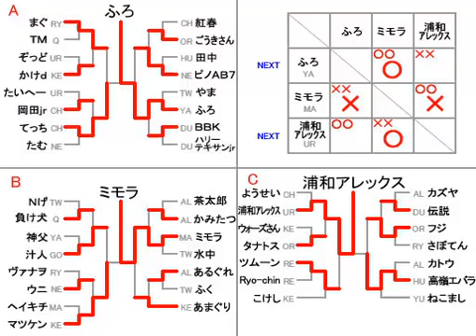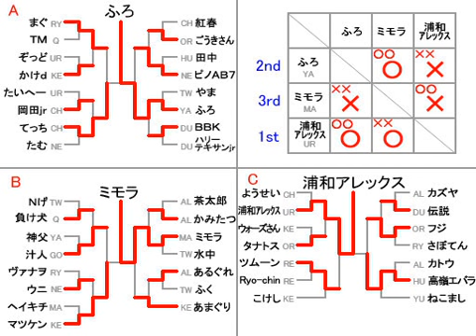SFIII: 3rd Strike - Game Bingo Singles Tournament [Part 4]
Single Elimination Tournament held 12th June 2010 at Game Bingo Arcade.
Finals are a Round Robin.
Players:
Bracket A
Magu(RY), TM(Q), Zoddo(UR), Kake-d(KE), Taihee(UR), Okada Jr.(CH), Tecchi(CH), Tamu(NE), Koshun(CH), Goukisan(OR), Tanaka(HU), PinoAB7(NE), Yama(12), Furo(YA), BBK(DU), Harry Tekisan Jr(DU)
Bracket B
N-Ge(12), Makeinu(Q), Shinpu(YA), Junin(GO), Vanao(RY), Uni(NE), Heikichi(MA), Matsuken(KE), Chatarou(AL), Kamitatsu(AL), Mimora(MA), Suichuu(12), Arugure(AL), Fuku(12), Amaguri(KE)
Bracket C
Yousei(CH), Urawa Alex aka RX(UR), Wars san(KE), Thanatos(OR), Twomoon(RE), Ryo-chin(RE), Kazuya(AL), Densetsu(DU), Fuji(OR), Saboten(RY), Katou(AL), Takane Ebara(HU), Nekomashi(YU)
Players:
Bracket A
まぐ(RY), TM(Q), ぞっど(UR), かけd(KE), たいへー(UR), 岡田jr(CH), てっち(CH), たむ(NE), 紅春(CH), ごうきさん(OR), 田中(HU), ピノAB7(NE), やま(12), ふろ(YA), BBK(DU), ハリーテキサンjr(DU)
Bracket B
Nげ(12), 負け犬(Q), 神父(YA), 汁人(GO), ヴァナヲ(RY), ウニ(NE), ヘイキチ(MA), マツケン(KE), 茶太郎(AL), かみたつ(AL), ミモラ(MA), 水中(12), あるぐれ(AL), ふく(12), あまぐり(KE)
Bracket C
ようせい(CH), 浦和アレックス(UR), ウォーズさん(KE), タナトス(OR), ツムーン(RE), Ryo-chin(RE), カズヤ(AL), 伝説(DU), フジ(OR), さぼてん(RY), カトウ(AL), 高嶺エバラ(HU), ねこまし(YU)
Originally from NicoNicoDouga